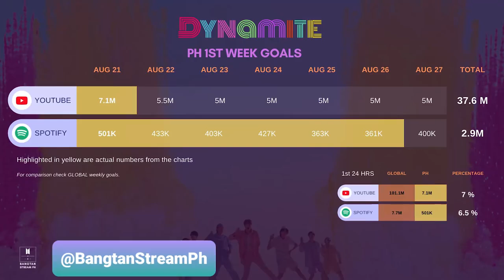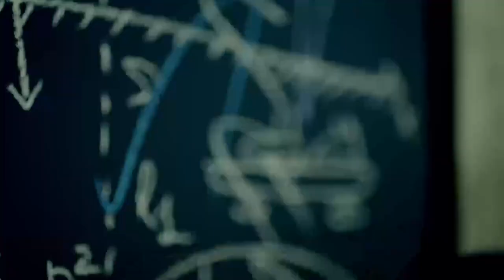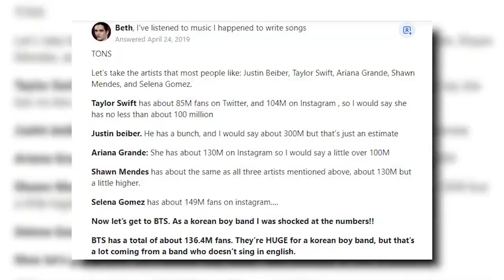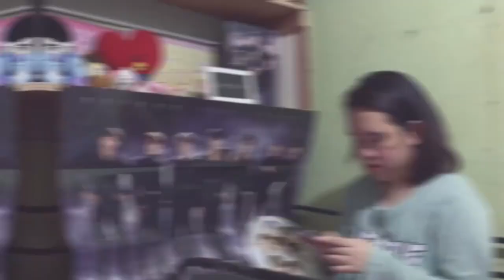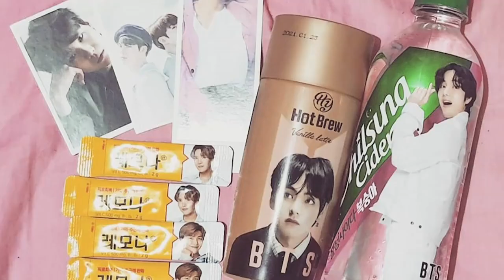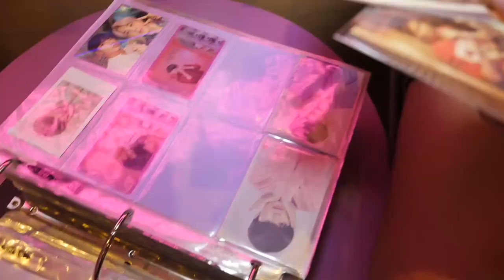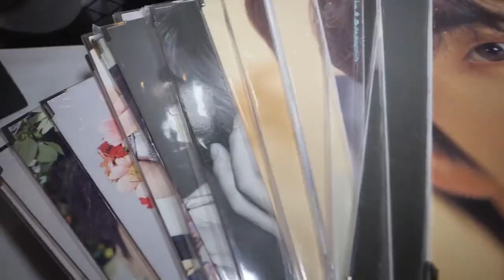The Magic of BTS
300 million views and counting na ang "DYNAMITE" - ang pinakabagong song ng phenomenal korean boy band ang BTS! Ibang klase talaga ang kasikatan at magic nila kaya naginterview kami ng mga tao na nakilala sila at may bonus pang never-before-seen footage nang bumisita sila dito sa Pinas! Watch this!